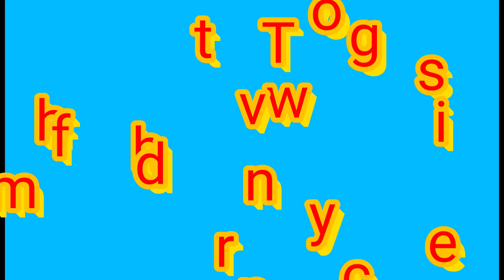1 August 2018